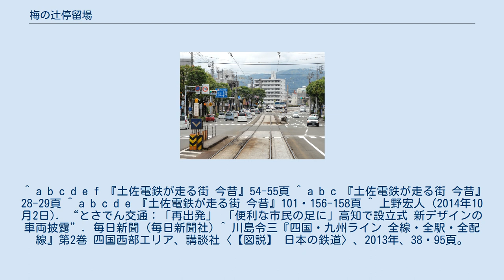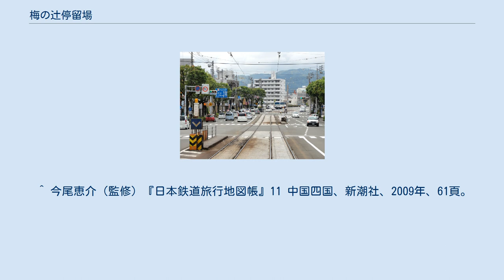梅の辻停留場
梅の辻停留場（うめのつじていりゅうじょう）は、高知県高知市梅ノ辻にあるとさでん交通桟橋線の路面電車停留場。
停留場名については「梅ノ辻」の表記も用いられる。
 梅の辻停留場は1904年（明治37年）の開業。
とさでん交通の前身、土佐電気鉄道による路線開業時より存在する停留場である。
開業時の路線は本町線（堀詰 - 乗出間、のちの伊野線）と潮江線（梅の辻 - 桟橋間）の2路線で、当停留場は潮江線の起点だった。
1906年（明治39年）には当停留場から堀詰停留場までの区間が結ばれ、潮江線は桟橋線に改称している。
 堀詰までの区間は当初、梅の辻から北上し鏡川を潮江橋にて渡った後、橋の北詰から進路を西に転じて鏡川の土手を進み、再び北上するという経路をとっていた。
このルートは1928年（昭和3年）、はりまや橋から南下して梅の辻まで至る新線が開通したことにより廃止された。
 桟橋線の軌道は道路上に敷かれた併用軌道であり、梅の辻停留場も道路上にホームが設けられている。
ホームは南北方向に伸びる2本の線路を挟み込むように2面設けられているが、互いのホームは交差点を挟んで南北方向にずれていて、北に桟橋方面行きのホーム、南に高知駅方面行きのホームがある。
 隣のはりまや橋停留場との間には鏡川が流れ、桟橋線は潮江橋にて渡河する。
潮江橋は1906年に軌道専用橋として架橋、1927年（昭和2年）5月に架け替えられて道路との併用橋になった。
現用の橋は1980年（昭和55年）11月に完成した2代目の併用橋。
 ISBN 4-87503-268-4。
 ^ a b c d e f 『土佐電鉄が走る街 今昔』54-55頁 ^ a b c 『土佐電鉄が走る街 今昔』28-29頁 ^ a b c d e 『土佐電鉄が走る街 今昔』101・156-158頁 ^ 上野宏人 (2014年10月2日). “とさでん交通：「再出発」 「便利な市民の足に」高知で設立式 新デザインの車両披露”. 毎日新聞 (毎日新聞社) ^ 川島令三『四国・九州ライン 全線・全駅・全配線』第2巻 四国西部エリア、講談社〈【図説】 日本の鉄道〉、2013年、38・95頁。
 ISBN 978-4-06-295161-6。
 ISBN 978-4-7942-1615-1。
 ^ 今尾恵介（監修）『日本鉄道旅行地図帳』11 中国四国、新潮社、2009年、61頁。
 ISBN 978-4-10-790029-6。